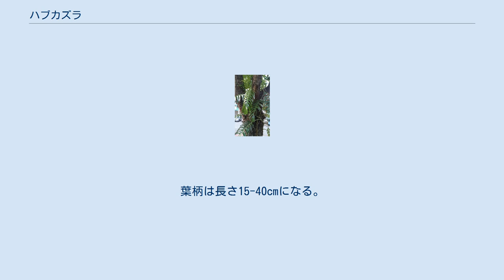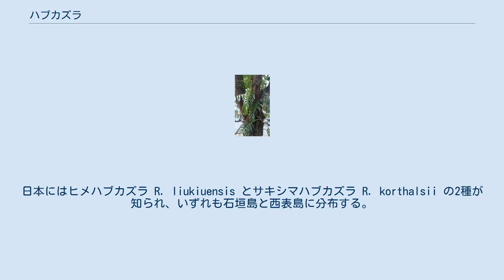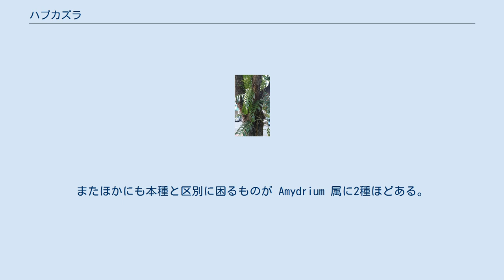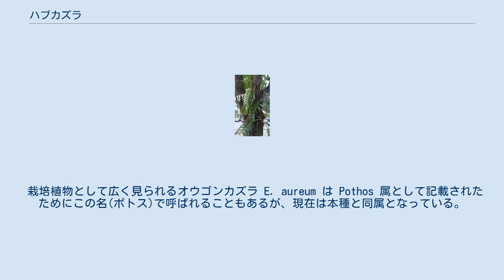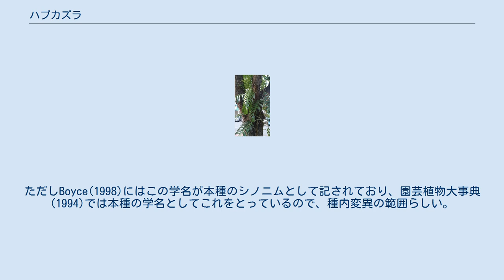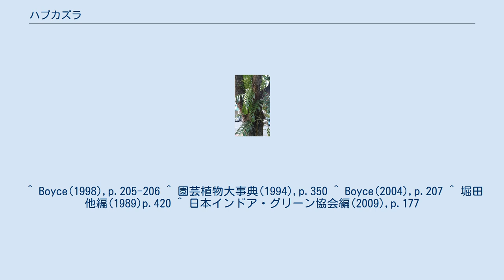ハブカズラ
ハブカズラ Epipremnum pinnatum はサトイモ科の植物。
付着根で這い上がる蔓植物で、成長すると羽状に葉が裂ける。
東南アジアに広く分布し、日本では琉球列島で広く見られる。
 常緑性の蔓植物。
地上部は全体に緑色をしている。
茎は長く伸びて節々から根を出し、それによって樹木や岩の上に張り付く。
ときおり分枝を出し、小枝はその表面が鞘状の托葉から分解した繊維に包まれる。
茎の長さは5mに達し（10mになることもあるとも）、緑色で無毛、断面はほぼ円形、基部の方は木質化し、径4cmにもなる。
葉は互生する。
葉柄は長さ15-40cmになる。
葉柄の縁には膜状の翼があり、基部は茎を抱く。
葉身は薄い革質。
葉身の形は成長によって変化する。
幼いものでは狭卵形から卵状楕円形で、縁がすべてなめらかに続く完全な単葉から1～数カ所に切れ込みが入る。
成長したものの葉は広卵状楕円形で長さ20-50cm、幅15-30cmになり、先端は鈍く尖るか鋭く尖り、時に鋭く突き出して尖る。
基部は切り落としたような真っ直ぐから葉柄のつくところで多少凹む。
主要な側脈は8-13本あって、それらの間を切るように深い切れ込みができる。
それによって葉は左右不同に6-8個の裂片に分かれることになるが、この裂片は個々には鎌状をなして先端は鋭く尖り、葉の中央のものでその幅が4-5cmほどある。
この切れ込む様子はいわゆるモンステラ、ホウライショウにも似ている。
ちなみにマレシアでの記載ではさらに全体が大きく、茎の高さは15mまで、葉柄は60cmまで、葉身は長さ93cm、幅60cmにも達する。
 開花の時期は5-6月。
花序の柄は長さ5-10cmで、その先端に肉穂花序を1つつける。
その基部に着く仏炎苞は長さ10-12cmで白緑色をしており、ボート状に開いて、その後に反り返り、すぐに落下する。
花序そのものは柄がなく、円柱形で長さ10-15cm、幅2.5-3cm。
花は肉穂花序の上に密生しており、すべて両性花である。
花被はない。
雄しべは4本で葯は卵状三角形、長さは2mm。
雌しべは長さ4-5mm、花柱は太くて長さ約2mm、柱頭は平らになっている。
胚珠は2-4個で、種子は長さ5mmになる。
 日本では南西諸島の沖縄諸島から八重山諸島にかけて広く見られる。
国外では台湾、中国大陸南部、東南アジアに分布する。
これは本属の植物のうちで最も広いものである。
 沖縄では人家の近くの低地の森林から山奥の森林まで広く普通に見られるものである。
岩や樹幹に根で付着している。
 ハブカズラ属はサトイモ科ではモンステラなどに近縁なもので、本種の葉はモンステラに似たような裂け方をしているが、これは本属の特徴ではなく、単葉のものも多い。
南アジアから東南アジア、中国南部などに約20種が知られるが、日本に分布するのは本種のみである。
ただし、ヒメハブカズラ属 Rhaphidophora は本属とはまとめられたこともあり、かなりよく似た植物である。
現在では本属の子房が1室なのに対してこの属では不完全ながら2室に分かれること、本属では胚珠は普通は2個(時に8個まで)であるのに対してこの属では多数である点などから別属となっているが、外見的にはよく似たものである。
日本にはヒメハブカズラ R. liukiuensis とサキシマハブカズラ R. korthalsii の2種が知られ、いずれも石垣島と西表島に分布する。
ヒメハブカズラは葉身の大きさが30cmほどで切れ込みが入らない。
サキシマハブカズラは本種によく似ており、ただし葉身が90cmにも達する大きなものである。
形態的には成葉では同じように羽状に深く裂ける点では共通し、葉質が革質で厚く、また羽状に裂けた裂片が菱形である点で異なる、と区別はかなり微妙であるが、幼い時期には葉にはほとんど柄がなく、茎は節の間が短く、つまり茎に多数の葉が並んでおり、その全体で基物に密着するような形になり、本種とは全く異なる姿をしている。
ただし、この2種ともにこの地域では稀少なものである。
 ちなみにハブカズラとサキシマハブカズラはいずれも東南アジアに広く分布し、そのような地域ではその判別が問題となる。
繁殖可能な個体であれば上述のような区別点をもって明確に区別できるというが、未発達の段階ではかなり難しくなる。
またほかにも本種と区別に困るものが Amydrium 属に2種ほどある。
これらは葉柄の翼や鞘などの構造で区別できる。
 分布域が広く、変異は幅が広い。
また成長につ...